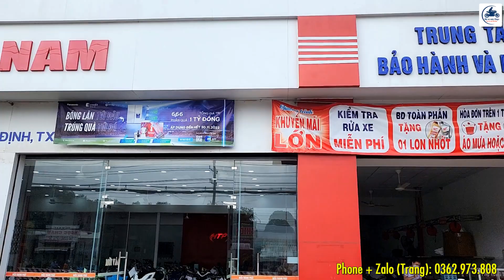Winner X V3 XANH COBAN cực ĐẸP ▶️ 37-38 triệu 1 em Winner X 2022 🔴 GIÁ XE MÁY VLOGS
VIDEO: Winner X V3 XANH COBAN cực ĐẸP ▶️ 37-38 triệu 1 em Winner X 2022 🔴 GIÁ XE MÁY VLOGS

Xe máy Đại Nam – Tân Định – Bến Cát - Bình Dương